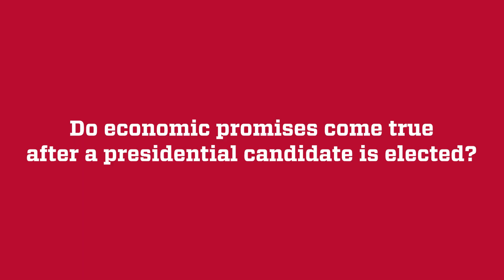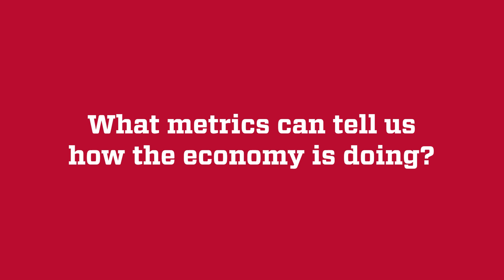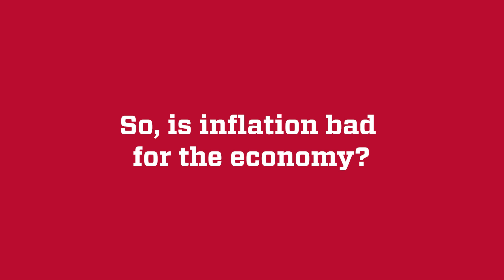How will the economy and inflation impact the 2024 election?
In this UNM Election Experts video, Associate Professor of Finance Reilly White explains how economic issues like inflation have historically impacted voters and what we could see in the coming election. Learn more on elections.unm.edu.